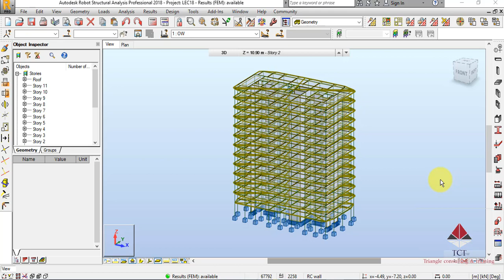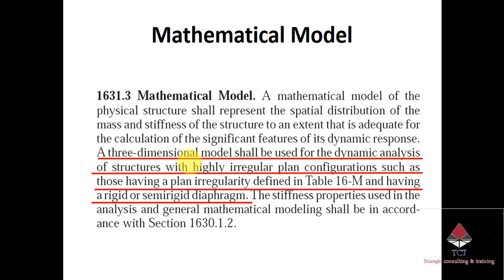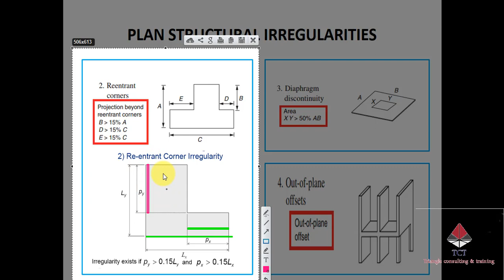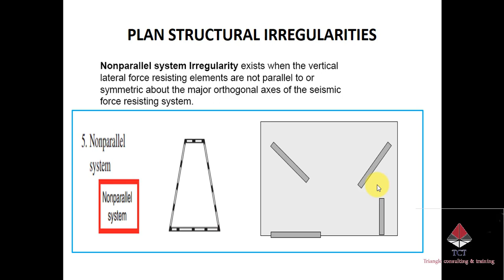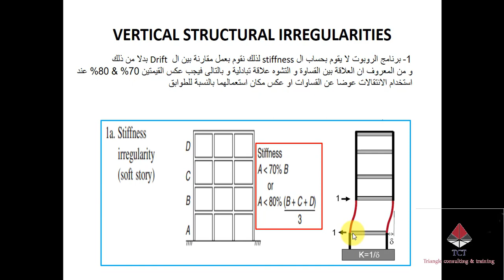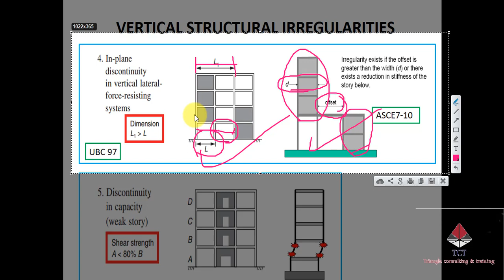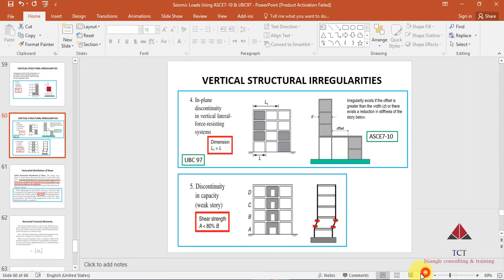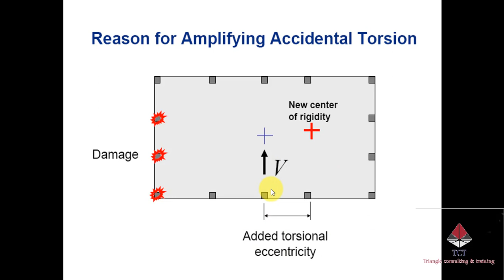19- Plan and Vertical Irregularities